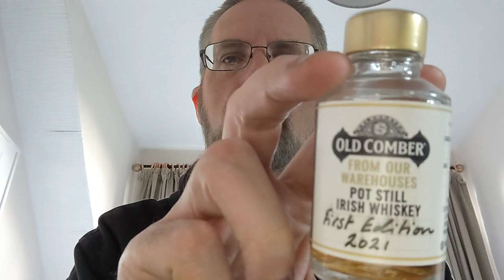🥃 OLD COMBER POT STILL IRISH WHISKEY FIRST EDITION 2021 // Return of a classic Irish whiskey brand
ℹ️ ABOUT TODAY'S EPISODE
From my bed and breakfast in Belfast, here is another review of an Irish whiskey you likely have never heard of - but hopefully will be soon. It is the return of a classic brand Old Comber and it shows the focus of Echlinville Distillery.

Slainte! 🥃

🙏For the price of 1 bottle of whisky a year, you can HELP ME continue TO CREATE WHISKY REVIEWS AND EDUCATIONAL CONTENT. A huge thank you to you!

ℹ️ ADDITIONAL LINKS ℹ️

🙏 SPECIAL THANKS for supporting Whiskey Lore and real whisky history!